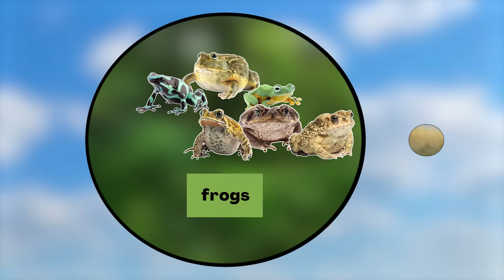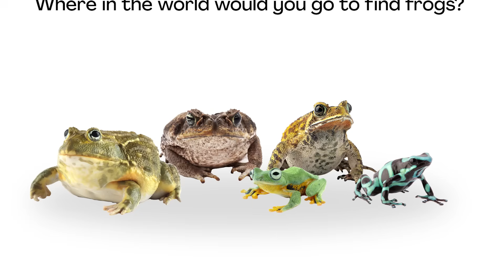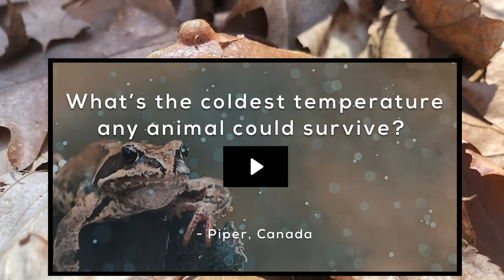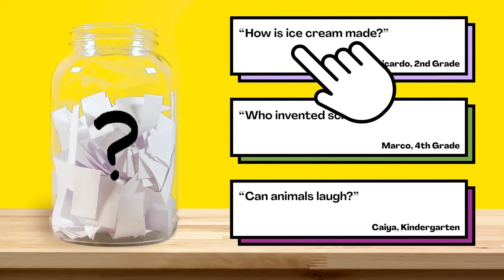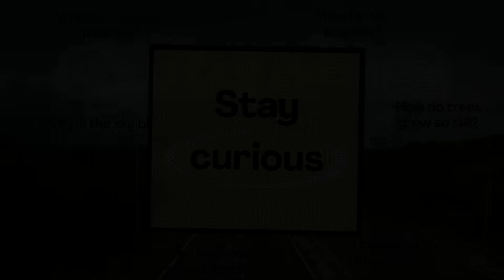How many kinds of frogs are there?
Are your kids wondering, “How many kinds of frogs are there?”

This question came from Paisley, a student from the United States.